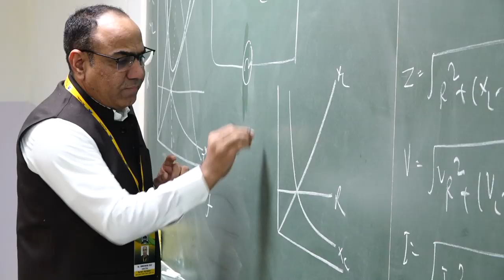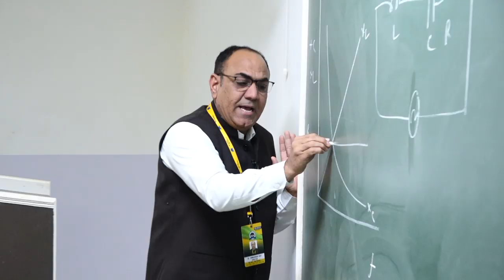One Day at CLC Sikar| CLC में एक दिन कैसा रहता है ?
How student spends its day at CLC sikar
CLC में एक दिन कैसा रहता है ?